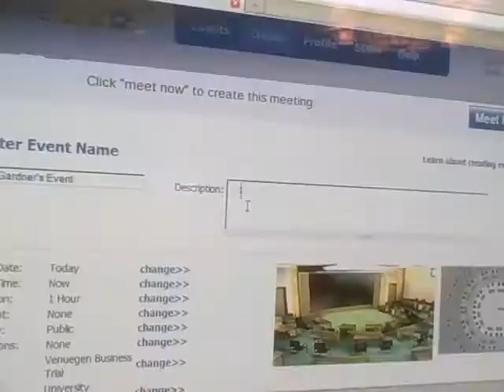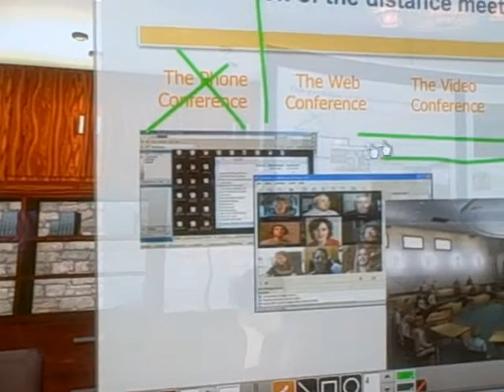DEMO Spring 2010: VenueGen